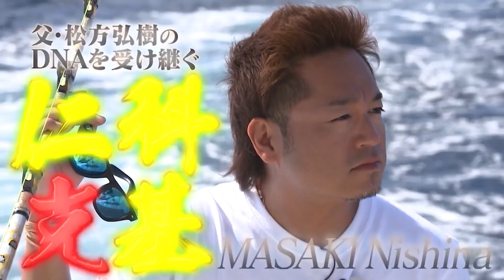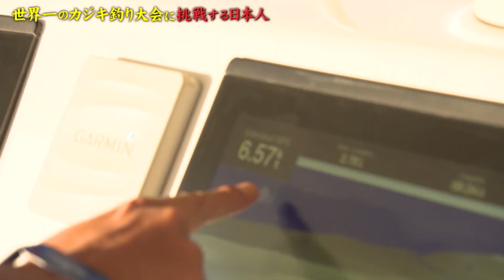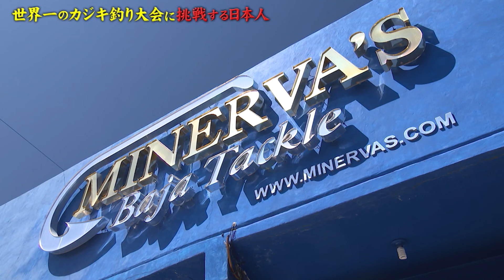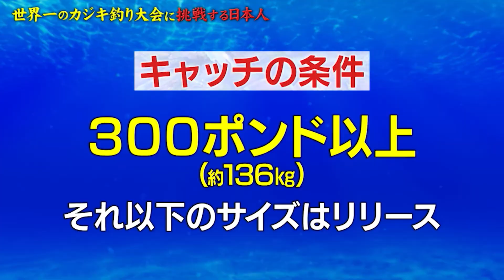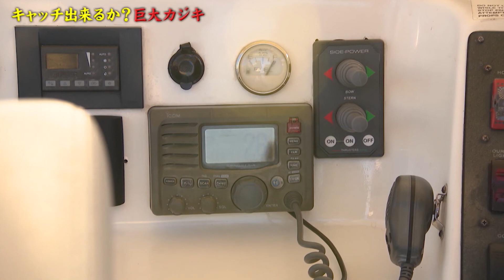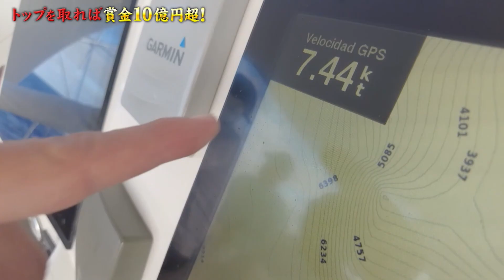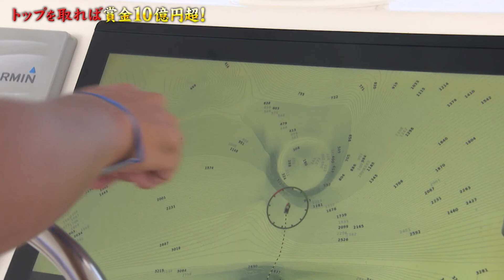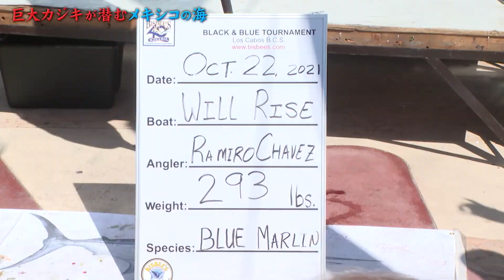『カジキ王』仁科克基・カジキングの世界を釣る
📺テレビ東京で2021年12月28日に放送された番組です。
　リアルタイムでご覧になれなかった方、ぜひこちらでご覧ください。

毎週 金曜 夜８時〜配信（曜日と日時は変更になる場合があります）

2021Bisbee's Black & Blue